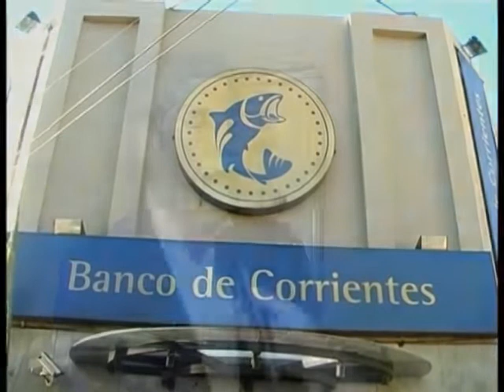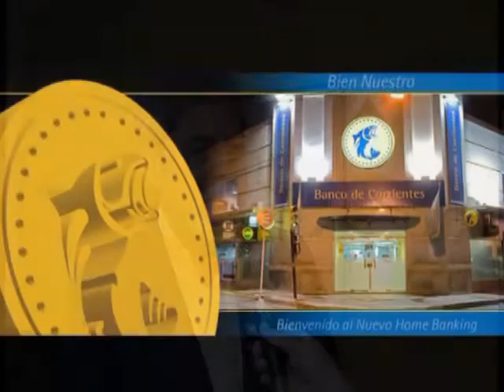012 - Banco de Corrientes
El Vicepresidente del Banco de Corrientes realiza un balance del año 2011, hablamos del Cr. Rafael Rosetti . . .